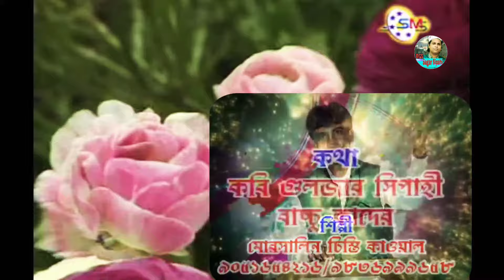Morsalin Chisti V/S Mithu Rani Bengali Qawwali album.ওগো ও রুপের রানি করোনা এ নাদানি।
Title = Bengali Qawwali album.

Katat=K Rup Jowbon Thakeni karor Chiro Din Ta Thakbena.

Song = ওগো ও রুপের রানি করোনা এ নাদানি কদিন আর রবে বলো তোমার এ রুপ জাওয়ানী।

Singer = Morsalin Chisti V/S Mithu Rani.

Music Arrange = Bosir,Alauddin, LokKhan,Akram.

SMS present.